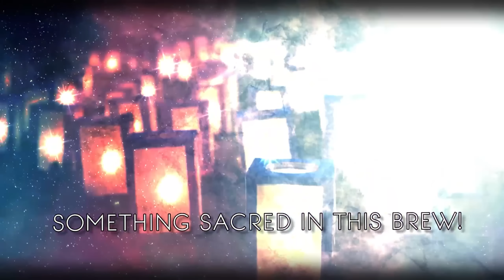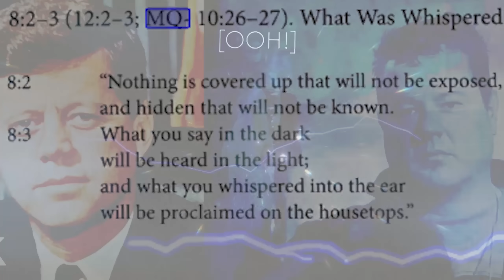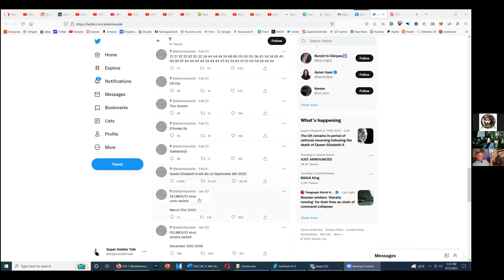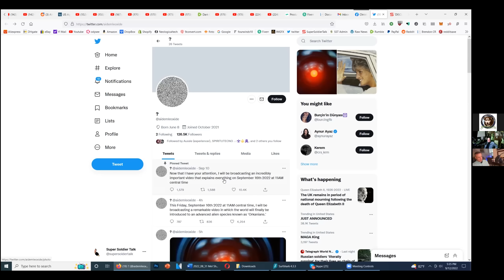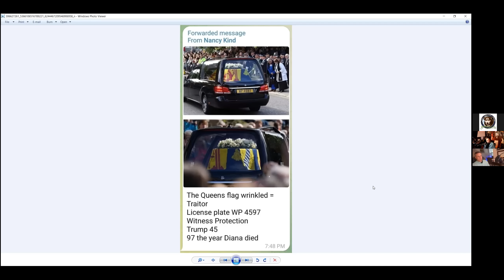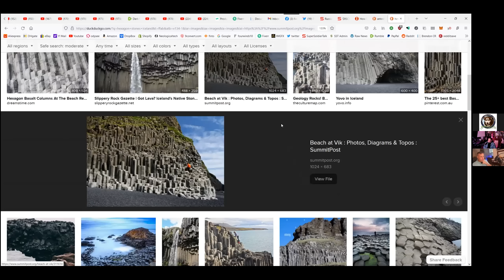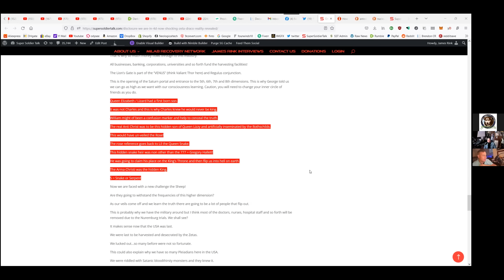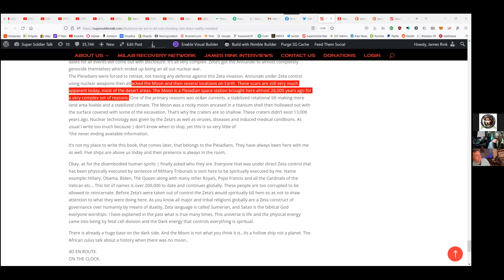SEPTEMBER INTEL UPDATE: GENE DECODE WITH JAMES RINK & MATT MQ (plus bonus extra content)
A MEETING OF THE MINDS!
00:00-04:43 Matt MQ Intro
04:44 show starts
02:32:13 bonus content

Gene Decode, James Ring& Matt MQ have an open flow dialogue about current world events on and indeed ‘below the surface’.

GENE DECODE BIO

Co Sensei Gene is a 20+ year veteran of the U.S. Navy Submarine Fleet. He is a 40+ year Martial Arts Instructor (Sensei) as well as a lifelong student and practitioner of Naturopathic Medicine.

He has dedicated most of his life to the investigation and research of information pertaining to all things spiritual, health (physical, mental, and emotional), social, political, and metaphysical. He was born with skilled remote viewing and psychic abilities that have steered his life.

In August of 1990, Gene had an epiphany in which he suddenly realized the existence and massive influence of the Satanic Deep State cabal. Gene immediately began massive research to disprove this, however everything he found only made it more obvious.

Gene then enlisted several of his martial arts students to disprove his account. Not only could they NOT disprove what he learned, they confirmed it through credible sources.

In a Death Experience in August of 1992 (he died for 30 minutes) he met God and after taking a Holy Covenant God allowed him to return to be of service to humanity, the Earth, and God's creation.

This series of events led Gene to embark on a continuing path of discovery in his lifelong quest to attain the absolute truth in all things through decoding the lies we've all been conditioned to believe.

JAMES RINK BIO

James Rink is a super soldier, meditation practitioner, researcher, author, and video producer.

As a Super Soldier, James Rink, understands programming and trauma as explained in his online YouTube presence; his Super Soldier Talk YouTube series has helped awaken humanity to the secret activities of the covert government. Uncovering topics such brainwashing, trauma, milabs (which stands for military abductions), and covert harassment; all of which he has had to endure his entire life as a product of Project Surrogate and Ultra MK Milab Super Soldier experimentation.

His book Lone Wolf chronicles these projects.He has also produced Change is on the Horizon which is a three hour video documentary covering a variety of topics delving into banking, finance, constitutional law and NESARA – which is the National Economic Security and Reformation Act.

He spends his time perfecting the “Neo Meditation Device” which is a chi energizer that helps users relax during meditation so that they can integrate themselves.

He founded the 501c3 Nonprofit Healing Soul Survivors, INC to provide meditation programs to Veterans and Children more info at;

MATT MQ BIO

Since his accident in 2014 recalls of memories of Galactic meetings on multiple occasions via soul essence transfer Albeit being a little tuckered out in this duality reality, he's regaining his memories, mission on why he's here, as well as reconnecting with his divine team which has been a struggle for all humanity up until about now.

Matt MQ has undergone self-healing which has allowed him to learn techniques to help him and others integrate trauma and PTSD soul fragment using quantum healing and dream shamanism as well as regular QHHT sessions and the practice that Q teaches us all to do "Go Within and feel life from our heart space".

Matt had a 20-year career as a radio announcer in Sydney until his life changed suddenly with a paragliding accident that was broadcasted globally. The story of a rescue that was dubbed by global news as a miracle survival due to his systemic injuries and rapid blood-loss.

During this accident he experienced a NDE in which he encountered source which sent him back to continue his mission on earth.

To learn more about his accident please click here.

MATT MQ's band Pole Electric

(with many prophetic songs about the pandemic written 2019, seriously, that's not a joke).

Donations are acceptable if you feel inspired as I am disabled and do my best with making content, however, new equipment to make that process easier would be a God send.

SHOW REFERENCE LINKS